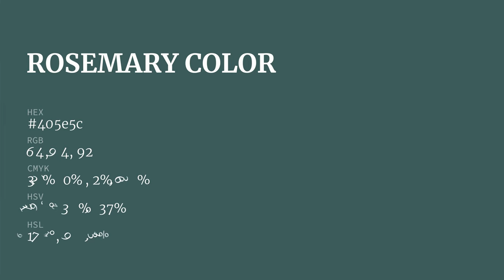Rosemary color 405e5c hex color - Green color - Warm color 405e5c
What color is Rosemary ? 405e5c hex color - Green color - Warm color 405e5c

Hex 405e5c Color Code is also known as Rosemary color.